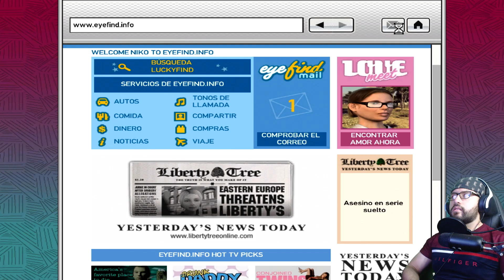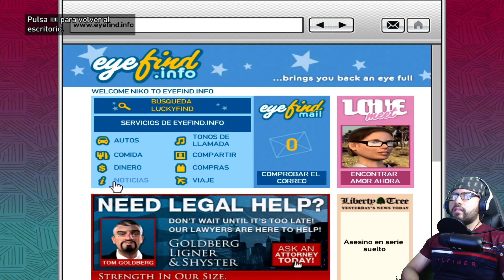BUSCA Y ELIMINA | GTA IV #5 | CAMINO A GTA VI | PS5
Bienvenidos al canal de El Ultimo Hitokiri parte 5 del gameplay de GTA IV en este gameplay Niko aprendera a usar una computadora, entregaremos camiones con explosivos y robaremos una patrulla de la policia!

00:00:00 INTRO

00:00:29 INICIANDO SESION

00:07:28 NO AMOR PERDIDO

00:15:42 PREPARADO PARA VOLAR

00:27:29 BUSCA Y ELIMINA

00:53:25 SUSCRIBANSE